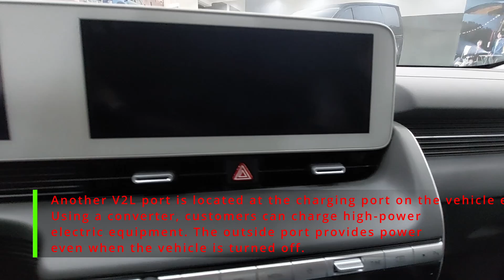Hyundai Ioniq 5: The Future of Electric Cars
In this exciting video, we dive into the future of electric cars with the Hyundai Ioniq 5! 🚗💨

Join us as we explore every aspect of this groundbreaking electric vehicle (EV), from its cutting-edge design and advanced technology to its remarkable performance and eco-friendly features.

🔌 Charging Innovation: Discover how the Ioniq 5 makes charging convenient and fast, revolutionizing the EV experience.

🌿 Sustainability at Its Core: Learn about Hyundai's commitment to sustainability and how the Ioniq 5 contributes to a greener planet.

🧰 Advanced Technology: Get an in-depth look at the futuristic tech inside the Ioniq 5, from its spacious, high-tech cabin to its smart connectivity.

🚀 Remarkable Performance: Experience the power and agility of this electric marvel as we take it for a spin on the road.

Whether you're an EV enthusiast, a tech lover, or simply curious about the future of mobility, this video has something for everyone. Don't miss out on the chance to witness the next generation of electric cars in action!

Let's drive toward a sustainable and electrifying future together with the Hyundai Ioniq 5! 🌍